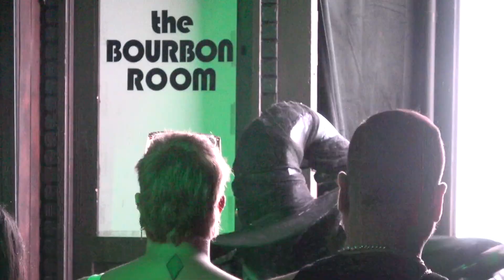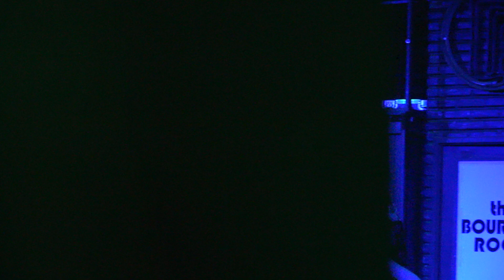Biqtchin' (July 20th) - Selena Blackwater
Selena Blackwater performs at Biqtch Puddin's "Biqtchin" on July 20th, 2024 at The Bourbon Room in Hollywood, CA!